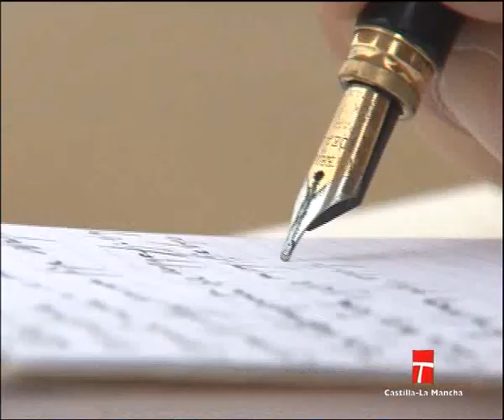Ganadería de JOSE MIGUEL ARROYO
-Localización: Cáceres • Extremadura
-Propietario: José Miguel Arroyo Delgado
-Divisa: Azul y oro viejo
-Fincas: 'Prado del Arca', 'Los Cotos de Holguín' y 'Las Cañadas'
-Historia: La formó Joaquín Murillo Pizarro hacia el año 1940 con reses de María Montalvo. En 1948 pasó a sus herederos, que a finales de 1949 la enajenaron a Ignacio Rodríguez Santana, que en 1958 la vendió a Carmen Carmena Ortega, la cual la vendió en 1962 a Eugenio Lázaro Soria. En 1968, por disolución de la sociedad Soria y Peñato, Eugenio retiró la parte que le correspondía, agregándola a este hierro, trasladando la ganadería a Salamanca, actuando de sementales los de la ganadería de Dionisio Rodríguez, habiendo sido vendida a “Monturque S.A.”, que varió el hierro. En 1983 la compra la sociedad Kinlo, S.A. y eliminando todo lo anterior la forma con reses de Herederos de Carlos Núñez. Fue adquirida en 1987 por su actual propietario, eliminando todo lo anterior.
-Antigüedad: Sin antigüedad